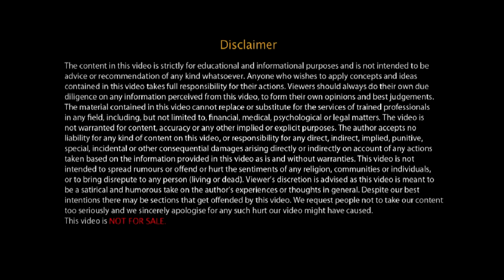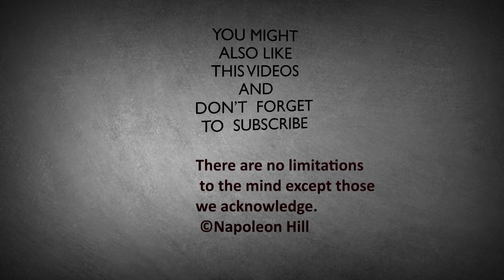DOWNMARKET job to successful writer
Born -- Alexei Maximovich Peshkov
28 March [O.S. 16 March] 1868
Nizhny Novgorod, Russian Empire

Gorki-10, Moscow Oblast, Soviet Union

Pen name -- Maxim Gorky
Occupation -- Writer, dramatist, politician
Nationality -- Russian, Soviet
Period -- Modernism

Genre -- Novel, drama
Literary movement -- Socialist realism

The Gorky Trilogy is a series of three feature films: The Childhood of Maxim Gorky, My Apprenticeship, and My Universities, directed by Mark Donskoy, filmed in the Soviet Union, released 1938–1940. The trilogy was adapted from Gorky's autobiography.
The German modernist Bertolt Brecht based his epic play The Mother (1932) on Gorky's novel of the same name. Gorky's novel was also adapted for an opera by Valery Zhelobinsky in 1938. In 1912, the Italian composer Giacomo Orefice based his opera Radda on the character of Radda from Makar Chudra. Our Father is the title given to Gorky's The Last Ones in its English translation by William Stancil. The play made its New York debut in 1975 at the Manhattan Theater Club, directed by Keith Fowler.

1)This video has no negative impact on the original works (It would actually be positive for them)
2)This video is also for teaching purposes.
3)It is not transformative in nature.
4)I only used bits and pieces of videos to get the point across where necessary.

IMPROVE YOUR LIFE does not own the rights to these video clips.